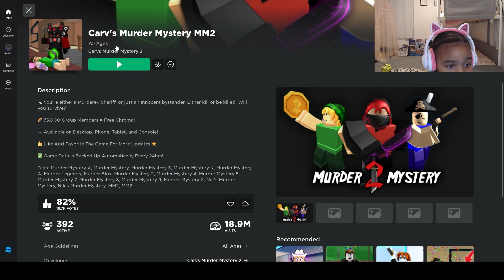JADA'S ALL VIBES IN MM2 AND DOORS PART 2 !!!! | ROBLOX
Today I play part 2 of MM2 and Doors in ROBLOX! Let's Play!!!

Hi! My name is Jada!! Roblox is my favorite game and I love to play it everyday! I also love to play different games too!!!
Come join me as I try different games and experiences!!